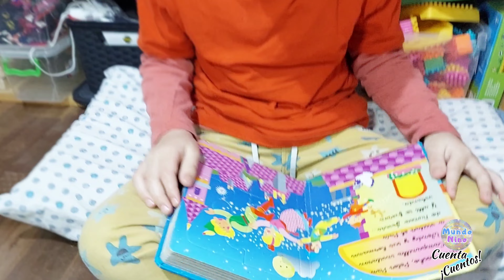PETER PAN | Cuentos Infantiles en Español | Susaeta Ediciones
Hola amiguitos y amiguitas, en esta ocasión vamos a leer un cuentito de Peter Pan de ediciones Susaeta.

Este cuento está conmigo desde mi 1er año, fue mi primer libro con puzzle. Tiene imágenes hermosas y una historia divertida y resumida, acorde para la edad.

Espero que les guste este cuento tanto como a mí.

📚 Susaeta Ediciones S.A.
🖍 Ilustrado por  Jordi  Busquets
📻 Narrado por mi,  Stéfano 😎

Esta contribución es suficientes para seguir subiendo videos de valor ❤

Hasta un próximo video... Chauuu